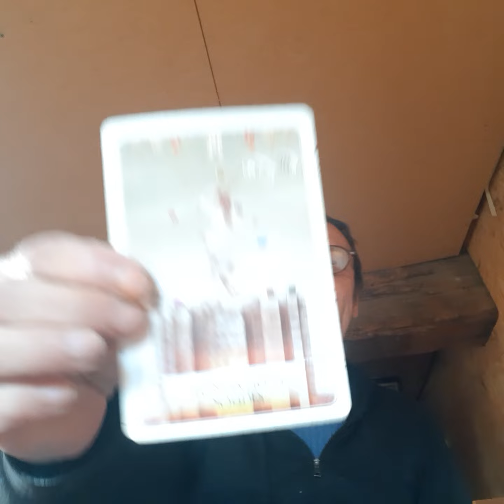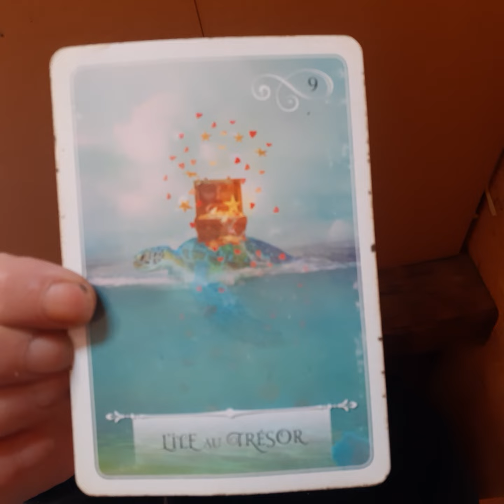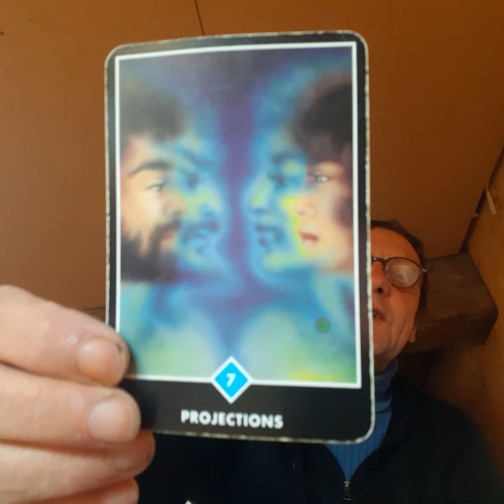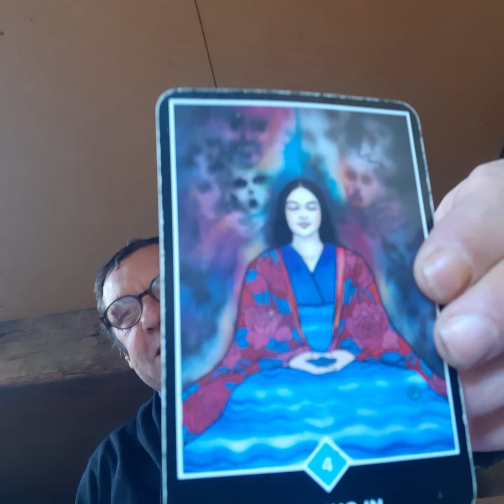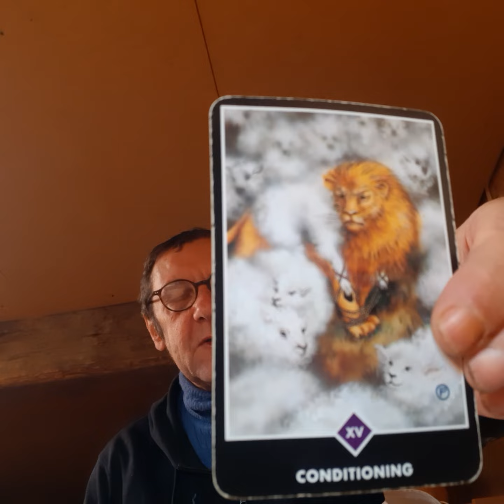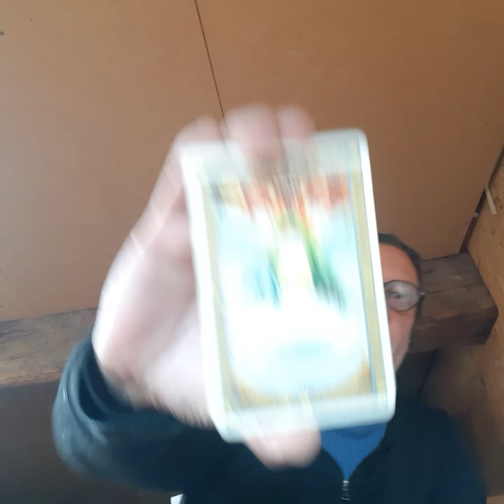L'Immortalité de l'âme- Sur la Lumière et les Ténèbres- Oracles pour December 2023 💟